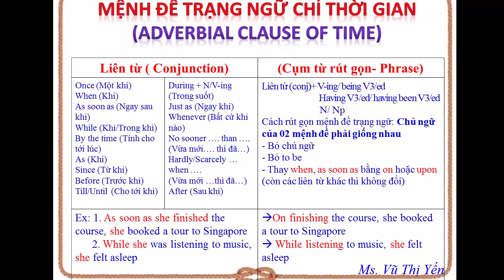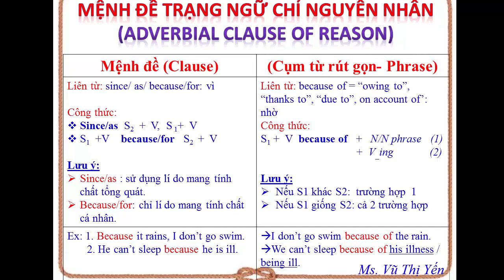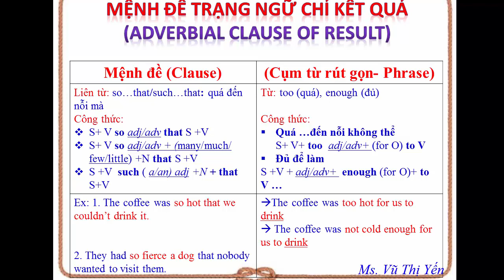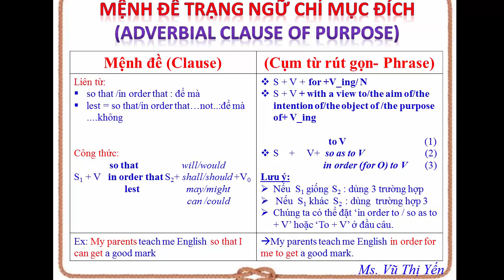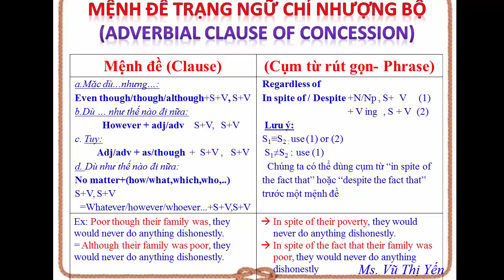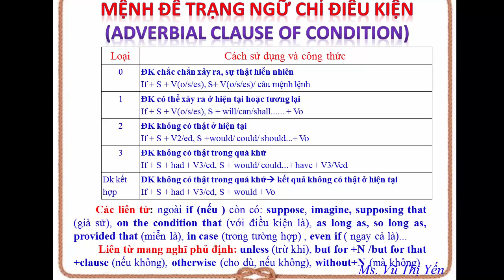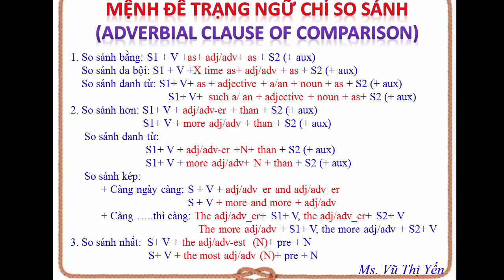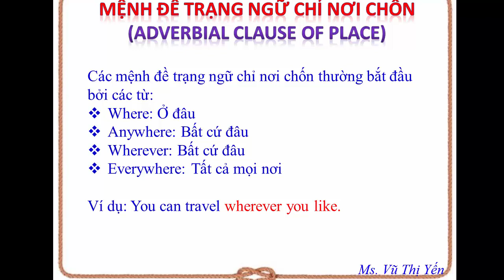Tất tần tật về mệnh đề trạng ngữ- Cô Vũ Yến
CHUYÊN ĐỀ: MỆNH ĐỀ TRẠNG NGỮ (ADVERBIAL CLAUSES)
- Mệnh đề trạng ngữ chỉ THỜI GIAN
- Mệnh đề trạng ngữ chỉ CÁCH THỨC
- Mệnh đề trạng ngữ chỉ MỤC ĐÍCH
- Mệnh đề trạng ngữ chỉ KẾT QUẢ
- Mệnh đề trạng ngữ chỉ NHỰƠNG BỘ/TƯƠNG PHẢN
- Mệnh đề trạng ngữ chỉ ĐIỀU KIỆN
- Mệnh đề trạng ngữ chỉ SO SÁNH
- Mệnh đề trạng ngữ chỉ NƠI CHỐN

Các em thấy hay thì LIKE và SHARE cho các bạn cùng học!
Vào kênh của cô để xem tất cả các CHUYÊN ĐỀ NGỮ PHÁP TIẾNG ANH:

Nếu các em cần tài liệu để tự học hay bài tập của phần lý thuyết nào thì comment gmail và phần lý thuyết cần học để cô gửi cho các em.